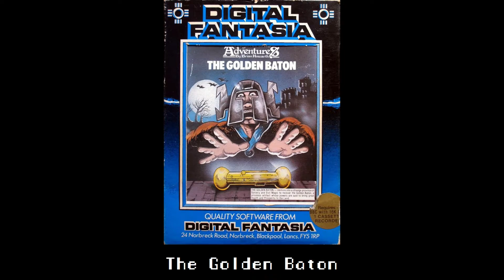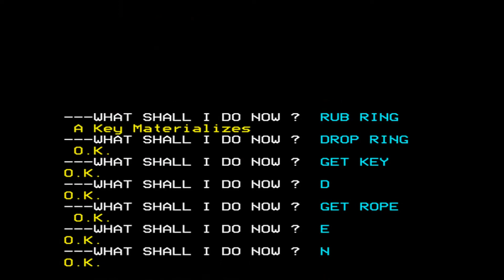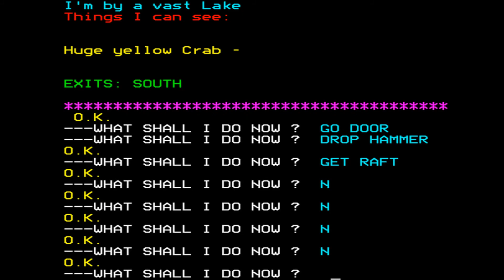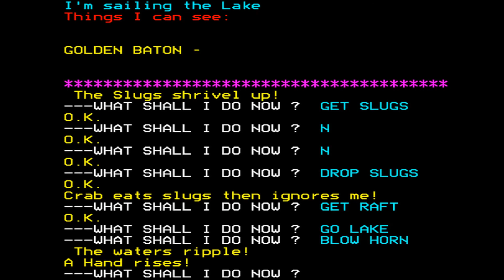The Golden Baton (longplay) for the BBC Micro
Came also out for:

Atari 8-bit
Browser
Colour Genie
Commodore 16, Plus/4
Commodore 64
Dragon 32/64
Electron, Oric
TRS-80
VIC-20
ZX Spectrum

Game description:

Your mission is to retrieve the Golden Baton, a priceless artifact worshipped by your race for eons. It maintains balance and keeps peace in the land, but now it has been stolen from the Palace of King Ferrenuil! Many have searched for it, none have returned. The player will face wolves and crabs, navigate a boat trip, and deal with a magical crystal. Most of the way, you use one object in some way to gain another.

Golden Baton uses the Scott Adams adventure engine, and thus has the same features - a basic 2-word parser, limited vocabulary (object names plus standard words such as EXAMINE, WEAR and DROP), and brief descriptions. A Help command is also available which provides hints. Although primitive by later standards, these compare favourably to other interactive fiction of the time.